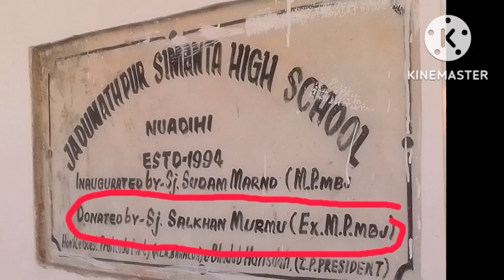Salkhan Murmu MP ,Donated ,Nuadihi H/S Tiring Block , Mayurbhanj Odisha.#$$$ 2003/ 2004